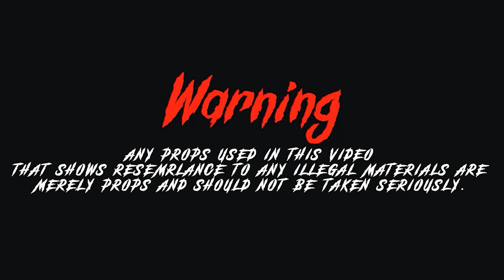YPT Kayveon- Days Off [Shot by @beatsbyjayfilms]